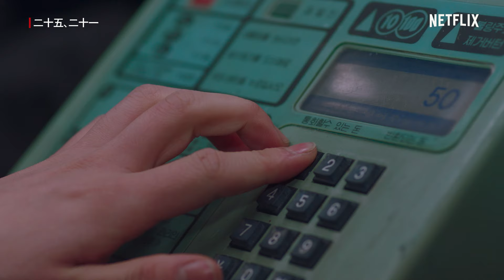電話ボックスでお互いの声を繰り返し聞くヒド（キム・テリ）とイジン（ナム・ジュヒョク） | 二十五、二十一 | Netflix Japan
明るい未来を夢見ることが難しい時代に、必死で夢を追いかける若きフェンシング選手ナ・ヒド（キム・テリ）。どん底から人生を立て直そうと懸命に働く青年ペク・イジン（ナム・ジュヒョク）。そんな若者たちの挑戦と成長を描いた『二十五、二十一』。お互い会えない状況になってしまった2人は、電話ボックスの中で残されていたメッセージを聞きます。１回聞くだけでなく、お金を入れて何度も聞く姿がせつないシーンですよね。心のこもった、相手の気持ちに寄り添う優しい言葉と声が耳から離れなくなります。